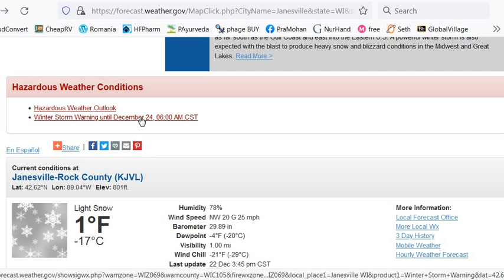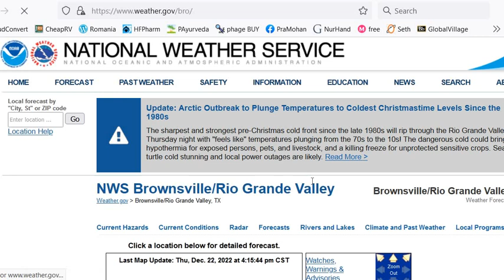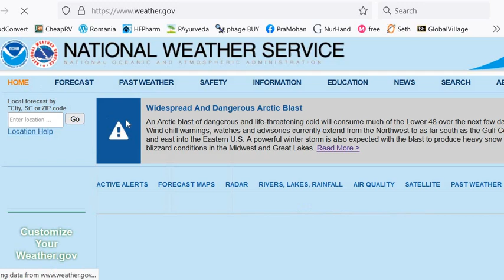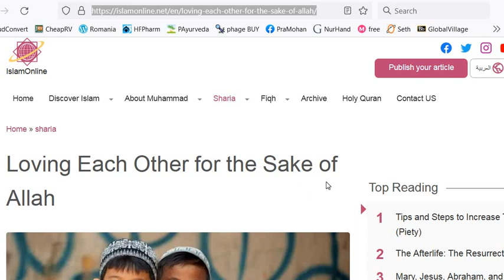People Will Freeze 12222022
People will freeze to death, others will get injured or sick when it is so cold. Love one another is how we help, with action. Do what you can. All beliefs tell us that love is the way. Links for this video are below.
The song is from YouTube free selections and is titled Light Expanse
The thumbnail is by Osama Alzubaidi, on Feb.

   I am grateful for you and here at your service.
My company is Jibsea Rayne if you would like to support my efforts, here is the link, thank you!
ALL COPYRIGHTS OBSERVED: This channel recognizes that full rights to this and/or other online sources providing free information on public forums such as/including YouTube. This information on this channel is being shared for educational and enlightenment purposes only and is not, in any way, being used for commercial gain.